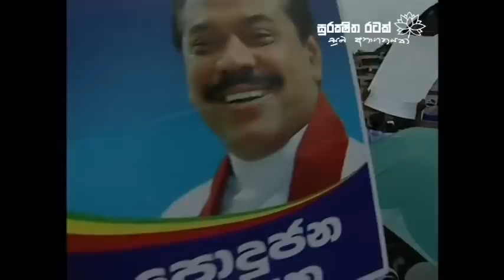Ali zahir moulana Speech - President election campaign - Batticaloa